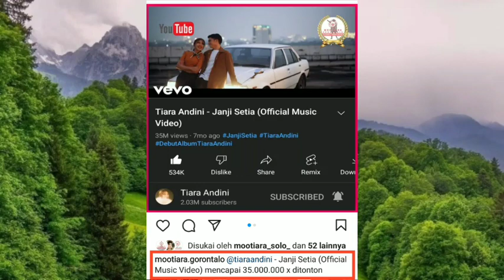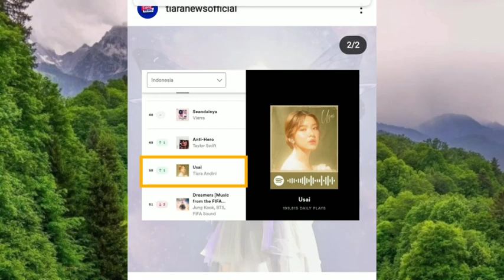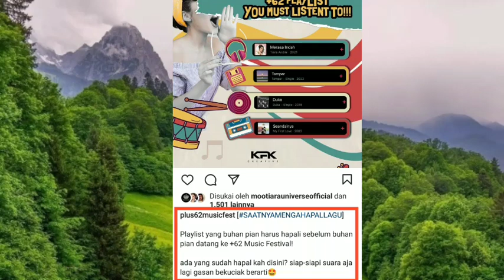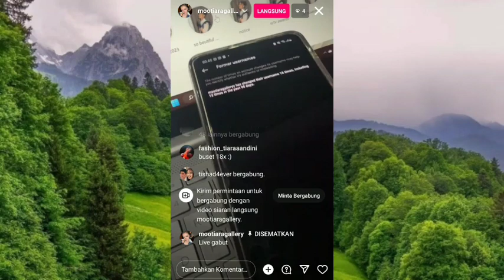Info Penting ! Siapa saja yang ikut Rombongan Umroh Tiara Andini ke Makkah ?